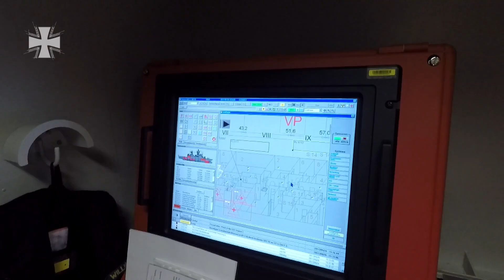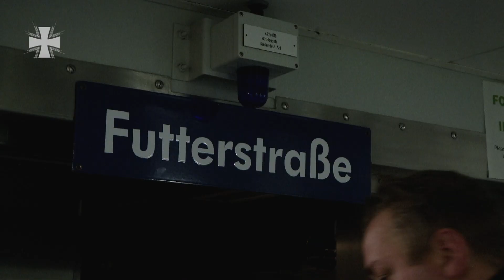Royal Navy-Ausbildung der Korvette Erfurt - Bundeswehr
Fünf Wochen lang durchläuft die Korvette „Erfurt“ die Ausbildung beim GOST, dem „German Operational Sea Training“ bei der britischen Royal Navy. Höhepunkt jeder Ausbildungswoche ist der „Weekly War“: Immer donnerstags muss die Besatzung ein komplexes Gefecht auf See überstehen. Bei einer Formationsfahrt in den Gewässern vor Plymouth müssen die Korvette „Erfurt“ und die portugiesische Fregatte „Corte Real“ einen Frachter beschützen. Bei der Gefechtsübung wird die Korvette von Speedbooten und Kampfflugzeugen angegriffen. Die Crew muss mehrere Brände und Wassereinbrüche bekämpfen. Das Schiff muss auf jeden Fall schwimmfähig bleiben, um seinen Auftrag weiter ausführen zu können. Während die Soldaten im technischen Leitstand sämtliche Maßnahmen koordinieren, um die Schäden zu beseitigen, wird von der Operationszentrale aus weiter das Gefecht geführt. Außerdem müssen noch Verwundete versorgt werden. Die britischen Ausbilder, die „Searider“ haben dabei alles im Blick und bewerten die Arbeit der Besatzung. Mit der Korvette „Erfurt“ nimmt zum ersten Mal seit drei Jahren wieder ein Schiff dieses Typs am GOST teil. Die Einsatzausbildung und -zertifizierung dauert insgesamt fünf Wochen. Schiffe der Deutschen Marine müssen sie durchlaufen, um beispielsweise an NATO-Einsätzen teilnehmen zu können. In der letzten Woche findet schließlich die „final inspection“ statt, die Abschlussprüfung, die die Besatzung bestehen muss, um ihre Einsatzzertifizierung zu erhalten. Zum Ende der Ausbildung kann die Crew der „Erfurt“ zufrieden sein: Sie hat die Abschlussprüfung erfolgreich bestanden.

07/2018
17E26003